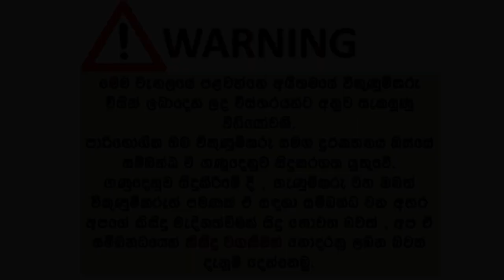Van for sale | ikmn lk wahana | vehicle for sale in srilanka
Lh119  4*4 diga dora 5
Dual ac working 💯 🥶
Adjustable seats
Alloy wheels
Sound System 😍
Tyres 70%
Manual gear
Engine එක අලුත්වැඩියා කර 100KM පමණක් දාවනය කොට ඇත.
අතට 9.50 😊 73*59 වාරිකය
පවර් රැක් එක අවුල්🤒
Location Avissawella / Dehiovita
Call for more details
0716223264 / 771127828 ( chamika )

✅Nissan Caravan E24 කොට මොඩල්
✅මිල රු.3,850,000/= (සාකච්ඡා කරගත හැක)
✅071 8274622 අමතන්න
✅1990
✅දොර 5
✅Dual A/C
✅Power Steering
✅TD23 එන්ජිම
✅Adjustable Seats පේලි 3
✅නිවසේ පාවිච්චිය
✅ස්ථානය - පොල්ගහවෙල

For sale
Mazda browny
Long door 5
Alloy wheel
Power shutters
100% running and body condition
Rs.4050000.